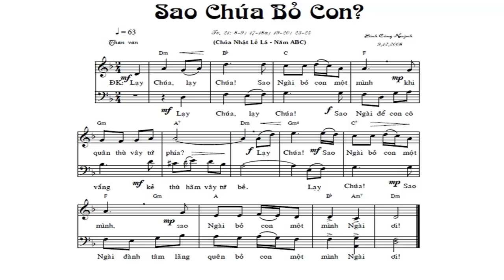ĐÀN BÈ 2 ĐK ĐÁP CA TV 21 - CN LỄ LÁ - SAO NGÀI BỎ CON...